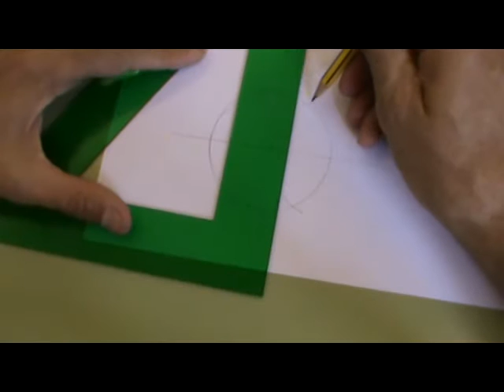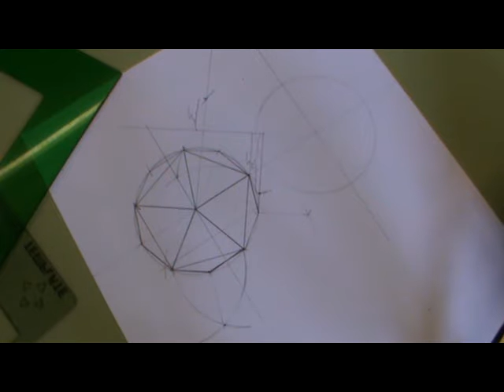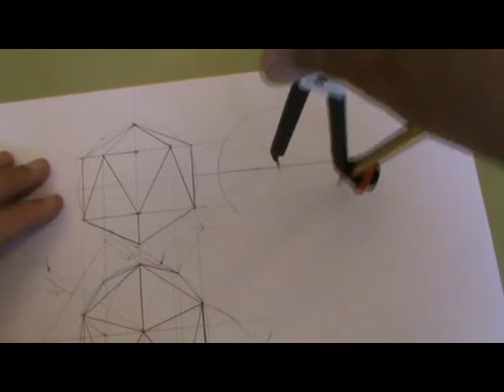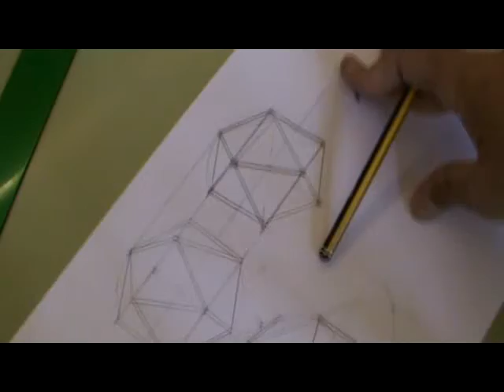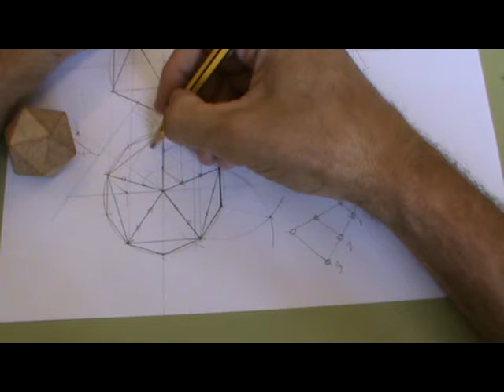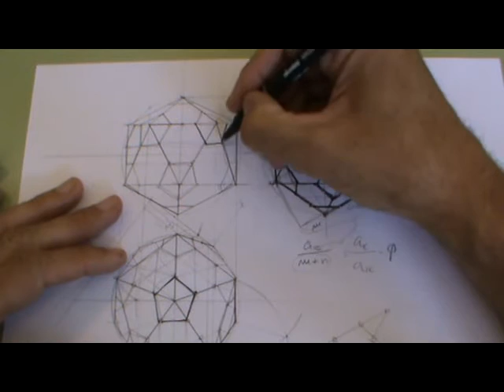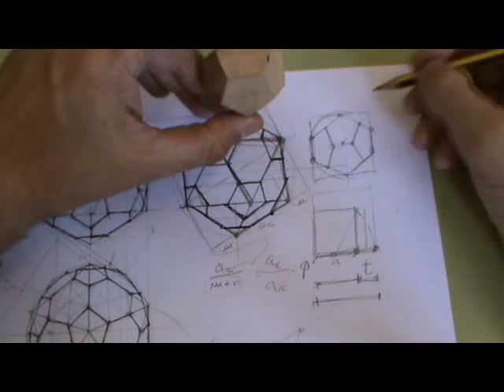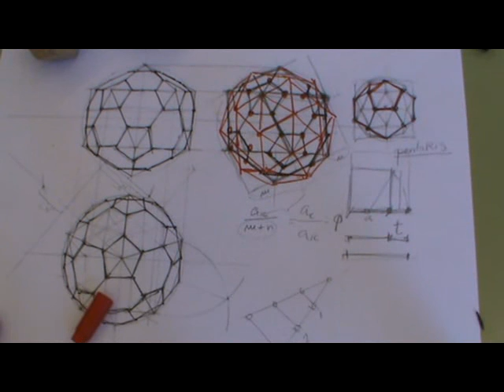De icosaedro truncado a dodecaedro pentakis